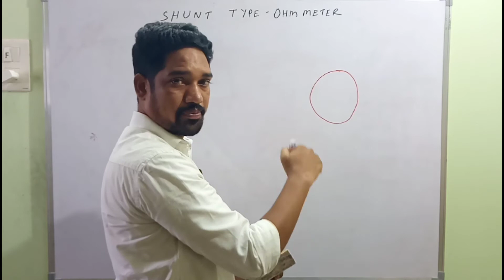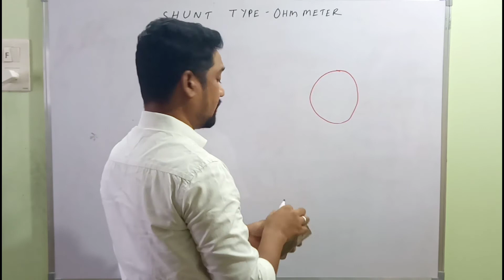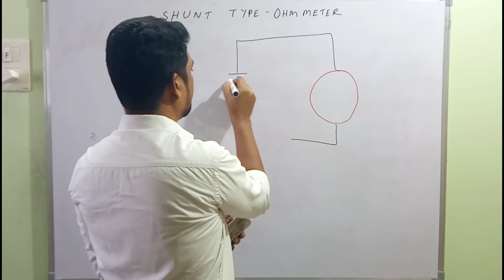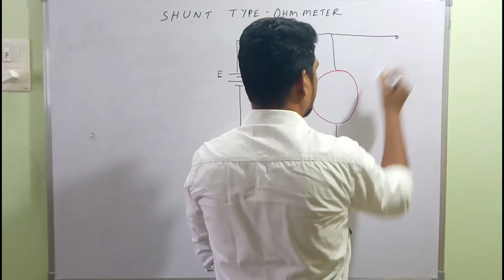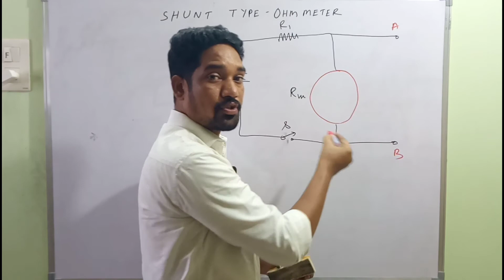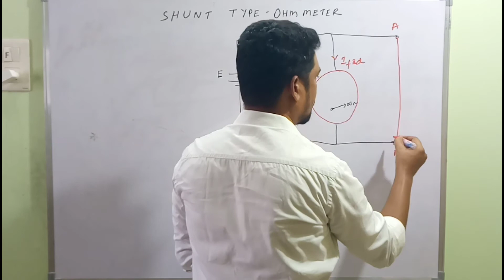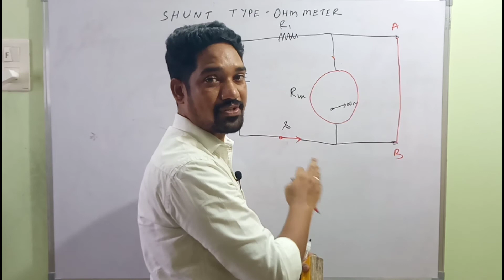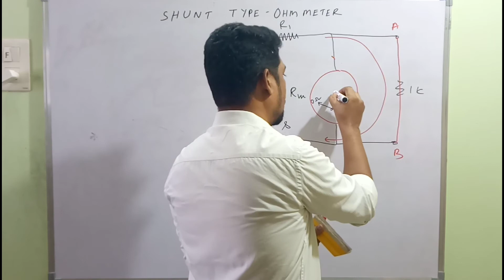shunt type ohm-meter || EMI by ushendra's engineering tutorials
measuring low value resistance has also it's own significance.  ohm-meters are the resistance indicating instruments classified into two types.  one being SERIES TYPE and the other being SHUNT TYPE ohmmeter classified on the basis of its construction.  Shunt type ohmmeter is explained in this lecture video by ushendra's engineering tutorials.